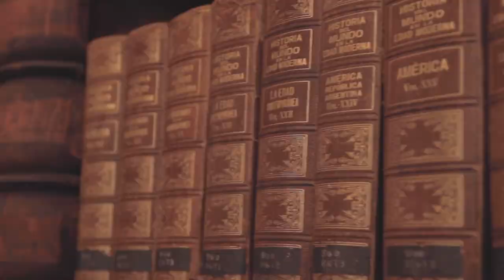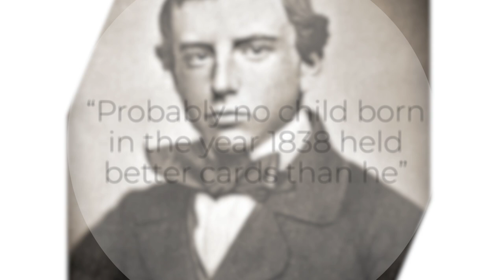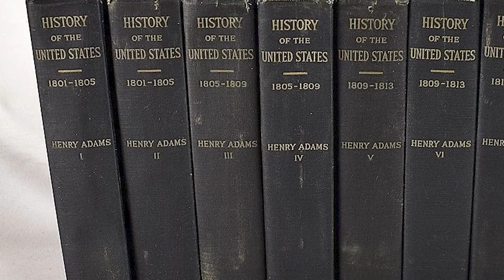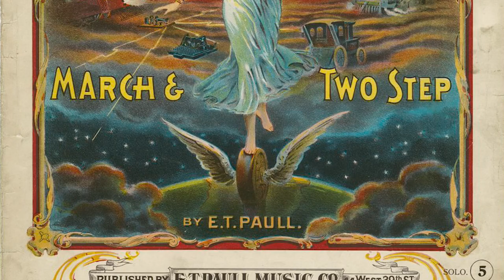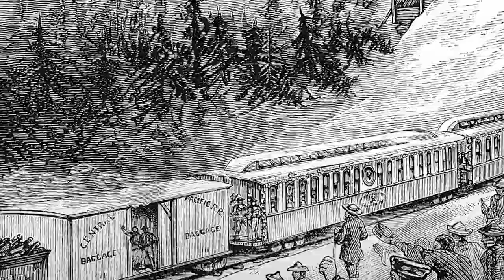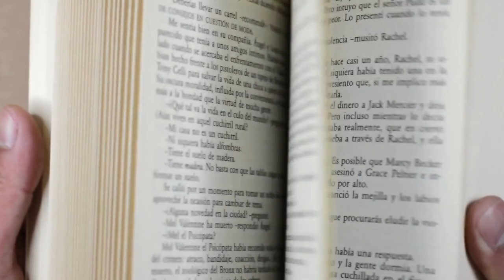The Education of Henry Adams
Henry Adams drew the winning lottery ticket from birth and he knew it. Instead of leveraging his title in the pursuit of political power, Adams dedicated his life to the exploration of education. He failed.